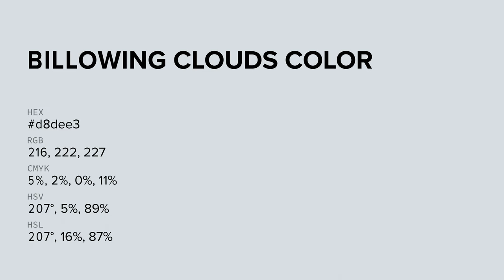Billowing Clouds color d8dee3 hex color - Blue color - Warm color d8dee3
What color is Billowing Clouds ? d8dee3 hex color - Blue color - Warm color d8dee3

Hex d8dee3 Color Code is also known as Billowing Clouds color.

Hex d8dee3 Color code in RGB color code model is created after adding 84.71% red color, 87.06% green color and 89.02% blue color.
Hex d8dee3 Color code in CMYK color (process color) code model is generated after subtraction of 4% cyan, 2% magenta, 0% yellow and 10% black.